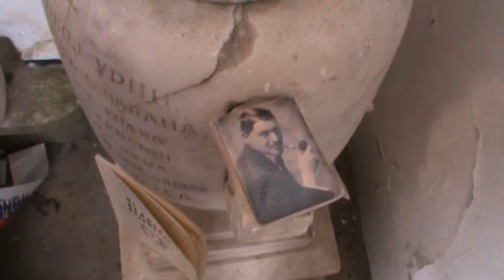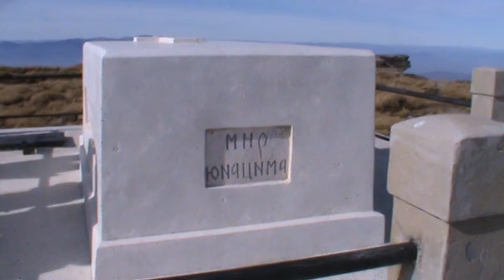U centru paznje vranjski planinari 08 11 2018